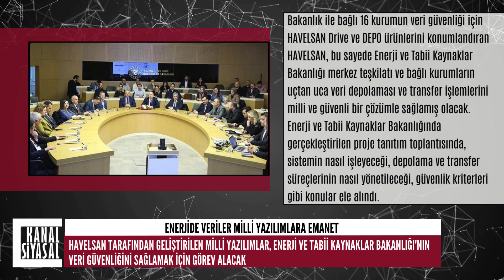Enerjide veriler milli yazılımlara emanet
HAVELSAN tarafından geliştirilen milli yazılımlar, Enerji ve Tabii Kaynaklar Bakanlığı'nın veri güvenliğini sağlamak için görev alacak.

HAVELSAN tarafından geliştirilen milli yazılım çözümleri Enerji ve Tabii Kaynaklar Bakanlığı ile bağlı kurumların veri depolama ve transfer süreçlerinde görev yapacak. Askeri kurumlar ve kamu kurumlarıyla
özel sektörün veri güvenliği için yazılım çözümleri geliştiren HAVELSAN, Enerji ve Tabii Kaynaklar Bakanlığı veri depolama ve transfer süreçlerini milli çözümlerle sağlayacak.